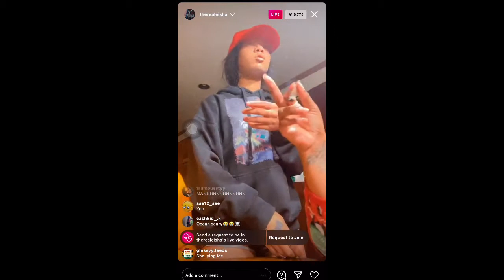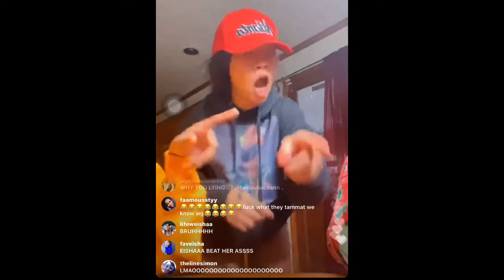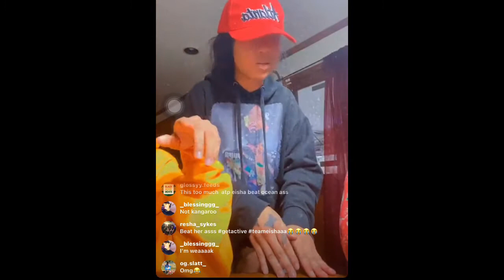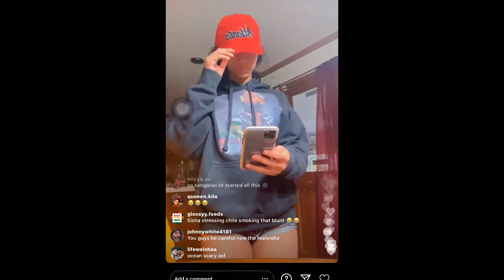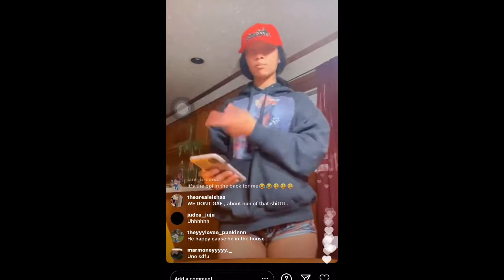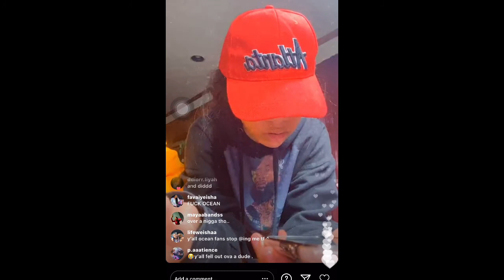Therealeisha exposes famousoceann on live